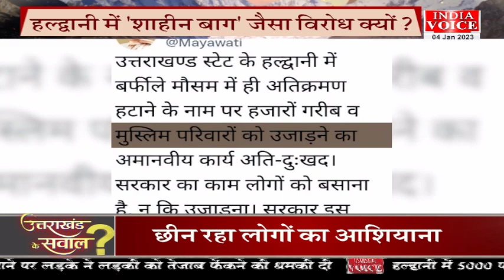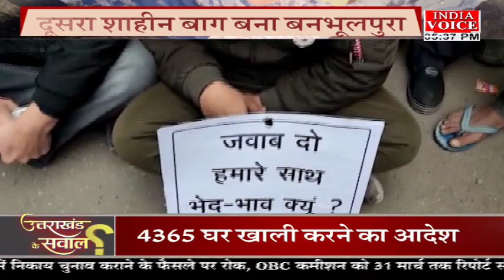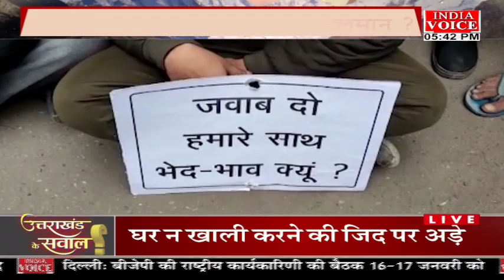UttarakhandKeSawal: हल्द्वानी क्यों बना शाहीन बाग ? देखिये पूरी चर्चा IndiaVoice पर।